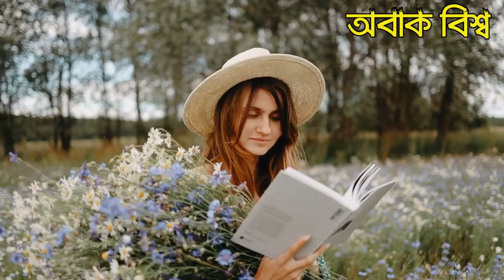কেমন দেশ রাশিয়ার শত্রু পোল্যান্ড। পোল্যান্ড সম্পর্কে অজানা অবাক করা সব তথ্য। History of Poland